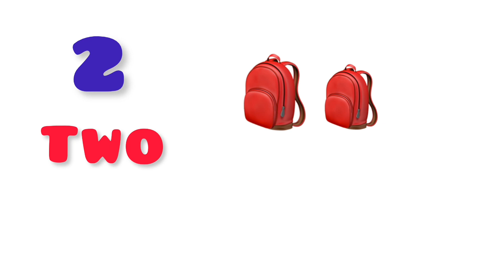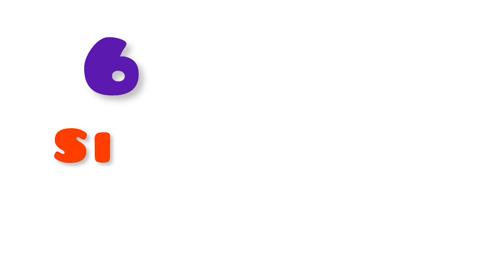Numbers | 1 to 10 numbers | counting 1 to 20 | number names 1 to 10 | 12345 | one two three | ginti